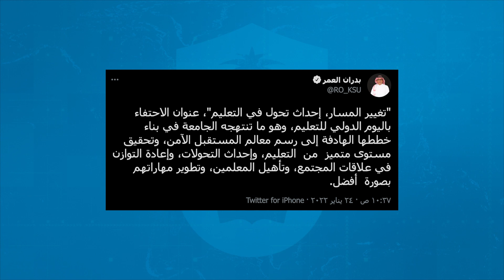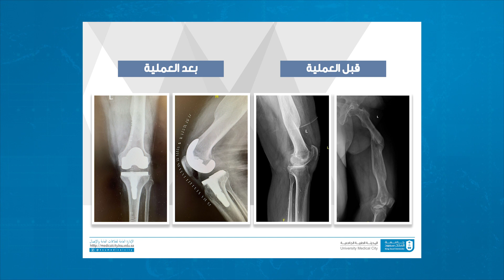نشرة الاخبار من التقرير الاسبوعي الاحد 27 جمادى الثاني 1443 هـ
معالي رئيسِ الجامعة يحتفي باليومِ الدَّوليِّ للتعليم

نجاحُ عمليةٍ معقدةٍ باستخدامِ الروبوت في المدينةِ الطبية

الجمعيةُ الصيدليةُ السعوديةُ تنظمُ (سيفا 22(